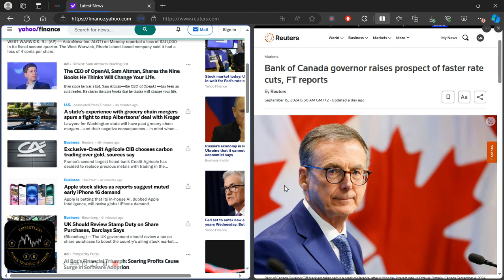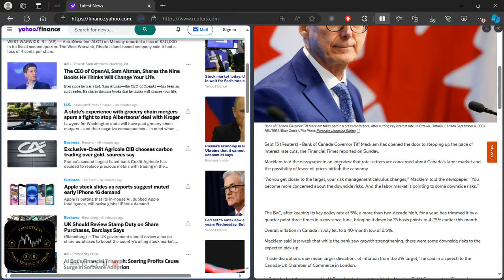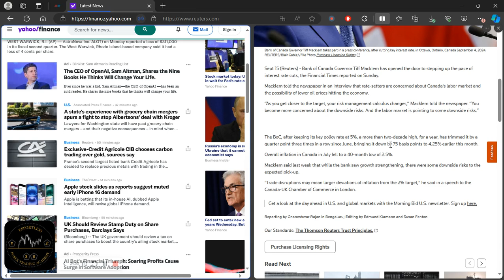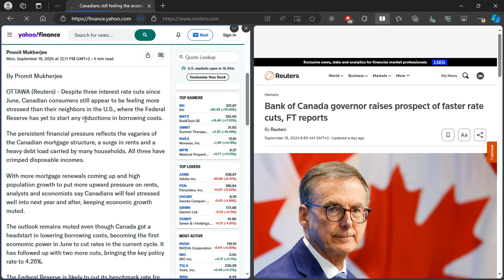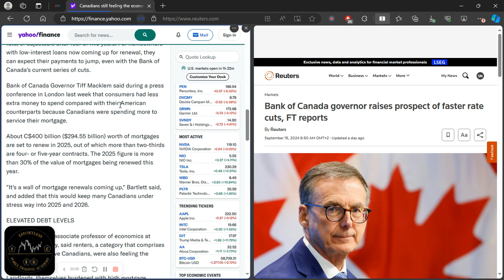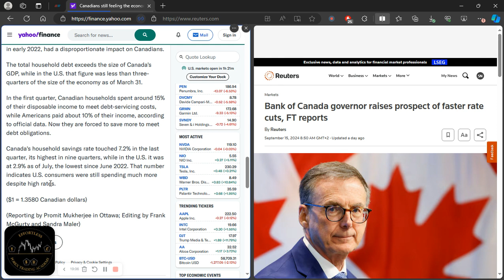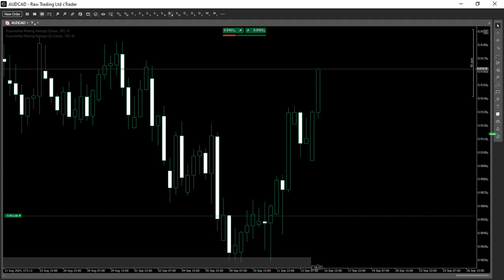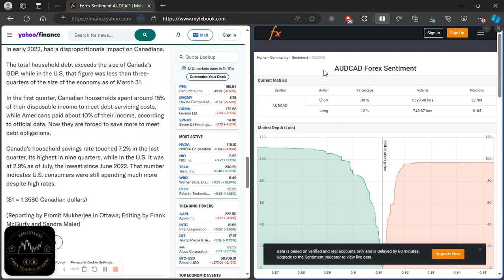🔴 Simplified Fundamental Analysis for Trading Success